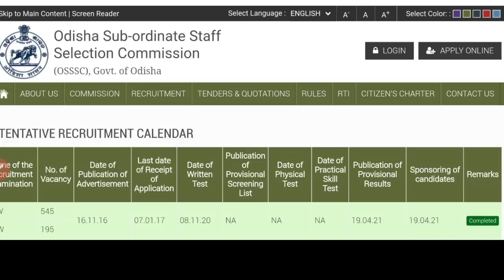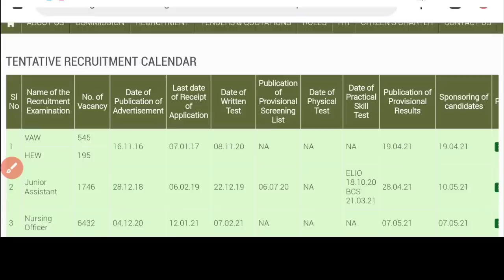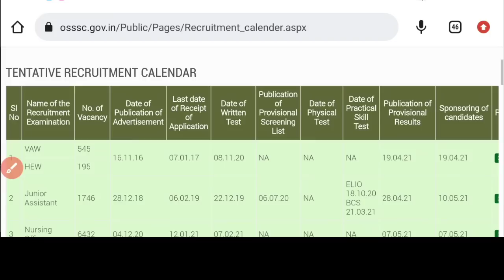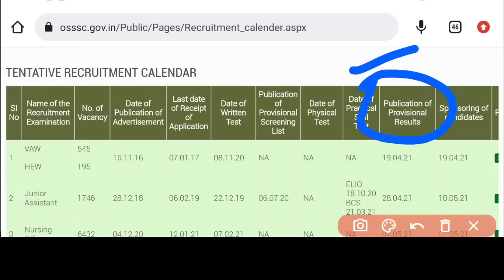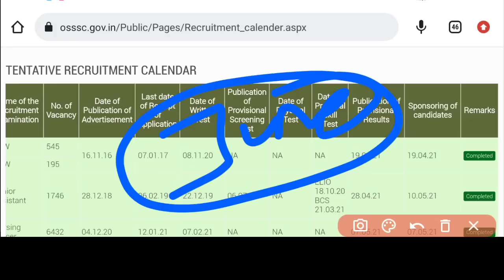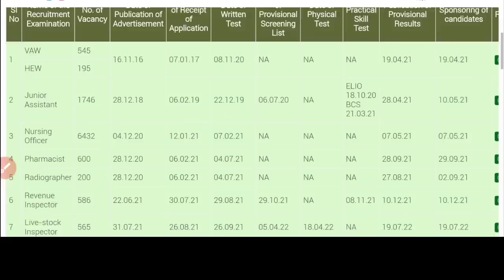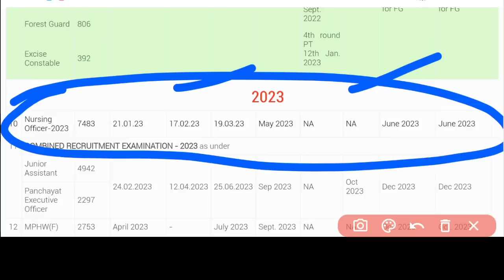🔴OSSSC NURSING FINAL RESULT DATE ଆସିଗଲା✅OFFICIAL📃7483 POST🏥SPONSORING CANDIDATE❓MERIT LIST❓